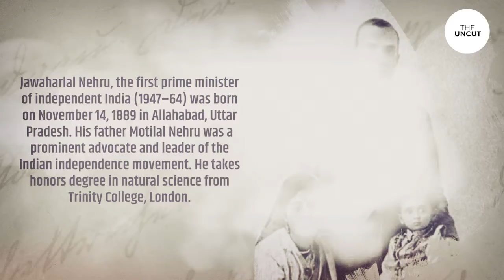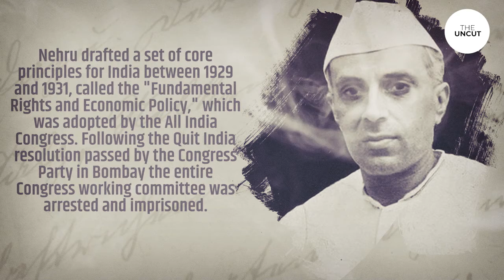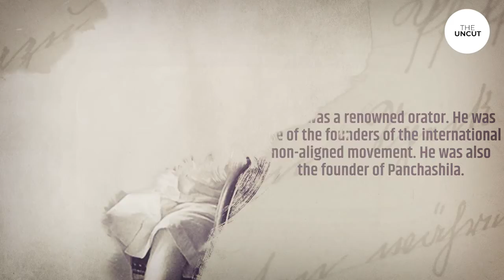Pandit Jawaharlal Nehru | Jawaharlal Nehru Biography | Children's Day Special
Children's day is celebrated on 14th November every year on the occasion of Chacha Nehru's Birthday.
The Uncut is one of the most-watched Hindi News Web channel. It is India's Hindi news digital platform that acts as the mirror of society. It helps in bridging the gap between the users and the current happenings in the society of all around the world. If you are interested in watching news, News live, Hindi news, news today, latest news, as well as breaking news, then our YouTube channel will help you by giving you infotainment.
Produced By: The Uncut Media